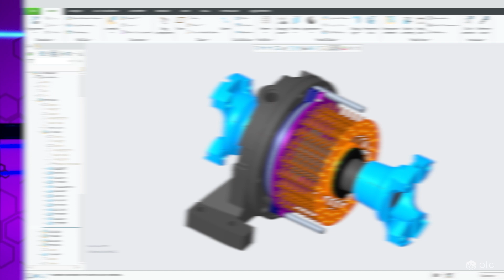The State of Mathcad in 2023 | Mathcad Virtual Conference 2023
Brian Thompson, general manager of PTC’s Mathcad business, opens up the Mathcad Virtual Conference 2023 and what to expect from watching its set of rich, informative content. He also stresses that your feedback is valuable to PTC as PTC continues to invest into developing PTC Mathcad Prime. Watch all of the sessions, on-demand, of the Mathcad Virtual Conference 2023
Brian also formally announced PTC’s plans for PTC Mathcad’s availability on PTC’s SaaS platform, Atlas, in the future.